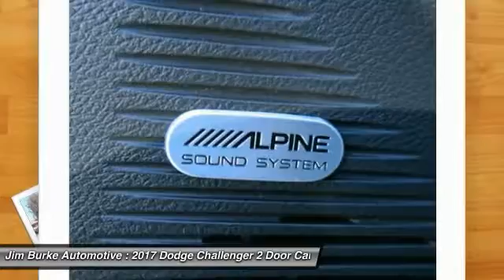2017 Dodge Challenger Birmingham AL DO17109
2017 Dodge Challenger

Includes *Bluetooth* *Steering Wheel Controls* Our vehicles are value priced and move quickly. Be sure to call us to confirm availability and to schedule a hassle free test drive! Jim Burke!  Where THE SALE NEVER ENDS! BACK by popular demand, FREE Oil Changes & Wiper Blades for LIFE!  ALL Customers, parts and labor included!